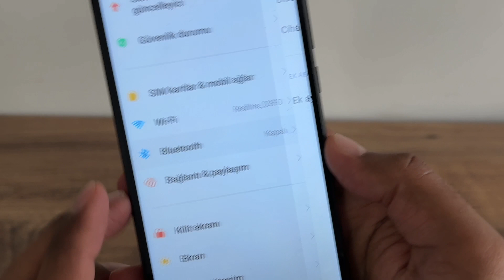Xiaomi Telefonlara Pro 5 TWS Kulaklık Nasıl Bağlanır? | TeknikGO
Merhaba TeknikGO takipçileri!

Bu videomuzda, Xiaomi telefonlarınıza Pro 5 TWS kablosuz kulaklıkları nasıl bağlayacağınızı adım adım gösteriyoruz. Bağlantı sorunları yaşıyorsanız veya ilk defa kulaklığınızı eşleştiriyorsanız, bu rehber tam size göre! Kolayca takip edebileceğiniz bu video ile Pro 5 TWS kulaklıklarınızdan en iyi performansı alabilirsiniz.